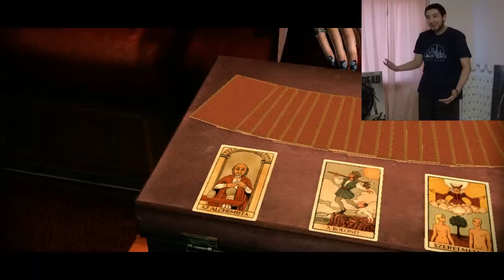Rise Of Nightmares Kinect FULL CAM w/Nova Ep.2 - AND THE TRAIN GOES CRASH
If you want more videos like this leave a LIKE + FAV

I've wanted to do shit like this for awhile now on my channel, but most of the stuff ends up going on the hub or gets done during a live stream BUT NOT ANYMORE!